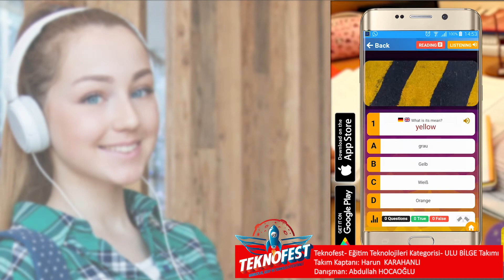Teknofest Egitim Teknolojileri Yuksekogretim Ulu Bilge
Teknofest Ulu Bilge Takımı - PLAY WORD Projesi